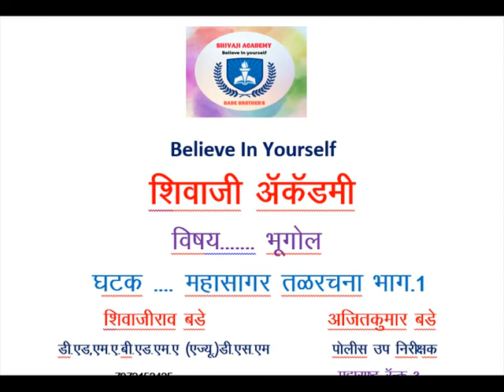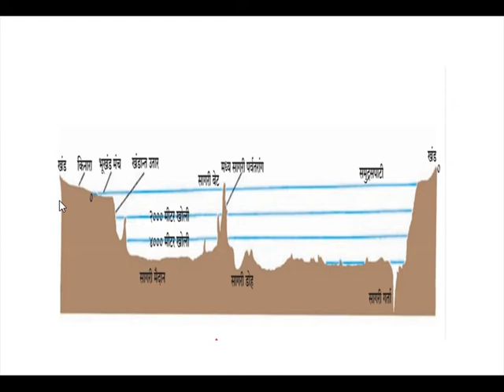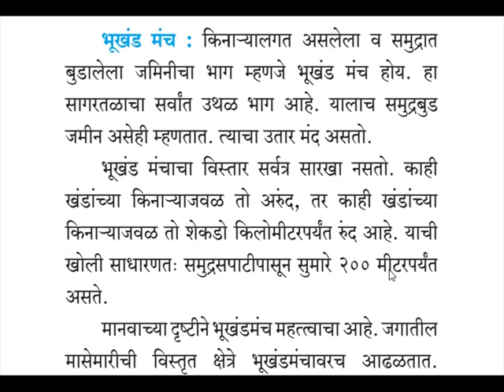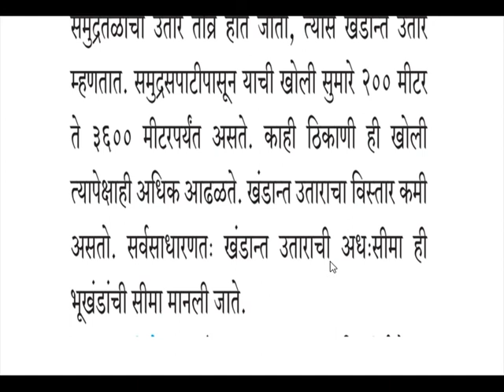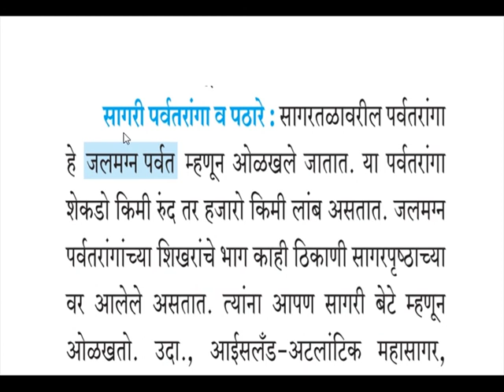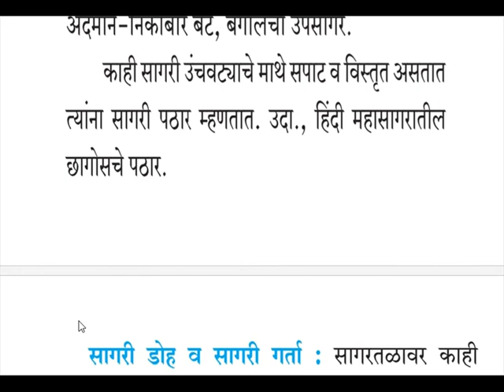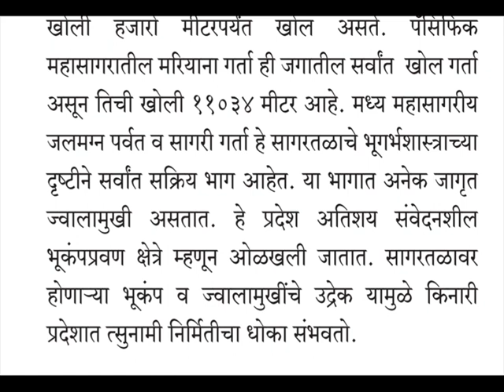भूगोल - महासागर तळरचना भाग -01, भूखंडमंच, खंडात उतार, सागरी मैदाने, सागरी डोह किंवा गर्ता.